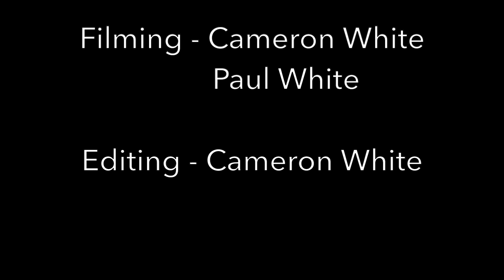A European Class 66 Convoy with 66750, 66790 & 66791 plus more 66s 12th June 2020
For the first time since March we're back filming railways once again!
In this video we capture an all European imported GB Railfreight Class 66 convoy head from Stoke-on-Trent to Doncaster (Longport FD to Hexthorpe Yard)

This convoy would be formed of Class 66s:

66750 Bristol Panel Signal Box (imported to the UK from Germany in 2012)
66790 (imported to the UK from Sweden in 2019)
66791 Neil Bennett (imported to the UK from Sweden in 2019)

Both 66790 & 66791 have both been converted to UK standards in order to start operating services with GB Railfreight at Longport in Stoke-on-Trent, Staffordshire. There is also 66792 which believed to be still undergoing conversion.

66790 & 66791 are believed to have been taken to Doncaster to start test running.

Less than an hour before also saw three other Class 66s pass through from different TOCs including 66170 from DB Cargo, 66607 from Freightliner & 66422 from Direct Rail Services.

To say all this was in less than an hour is not bad at all!

To everyone watching, stay safe and look after yourselves!